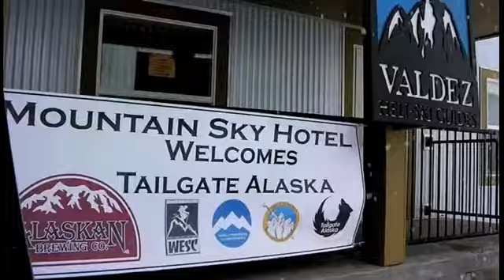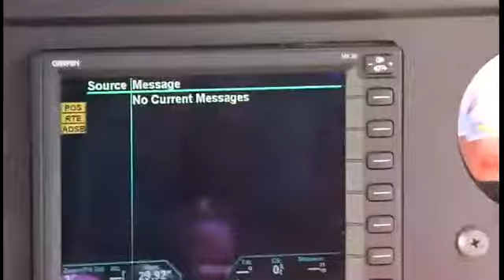SKI VALDEZ.- ALASKA 2011 - Ademar Couto -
SKI ALASKA 2011 -  Group of Brazilians in Alaska Valdez , skiing in extreme terrain . Ademar Couto, Sergio Davila , Roberto Santini, Fernando Reis,Luiz Cury  Abril 2011